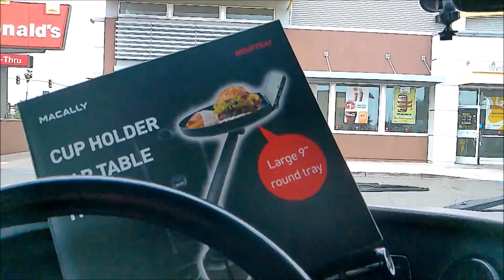Cup holder Food tray eating on the road test Van life gear you didn't know you need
Macally and Silverrav cup holder food tray test